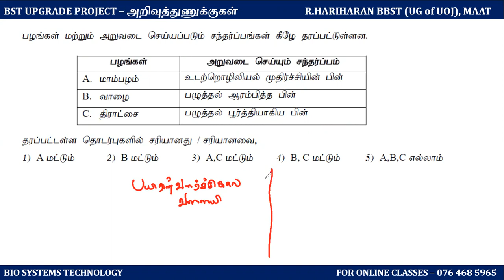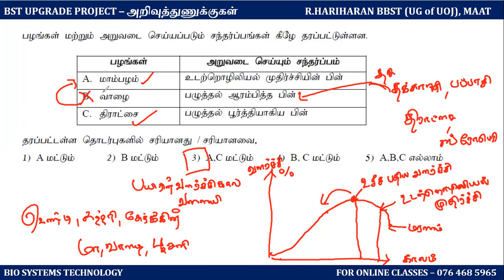BST UPGRADE PROJECT ( MCQ 74) - BIO SYSTEMS TECHNOLOGY | TAMIL | BST MCQ EXPLANATION FOR BIO TECHIE